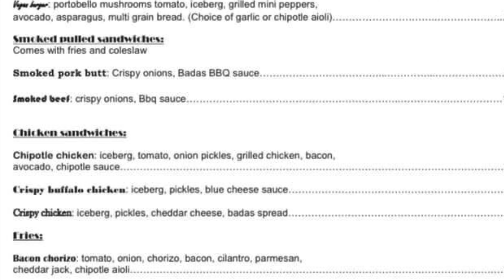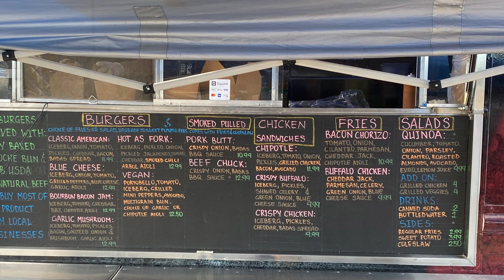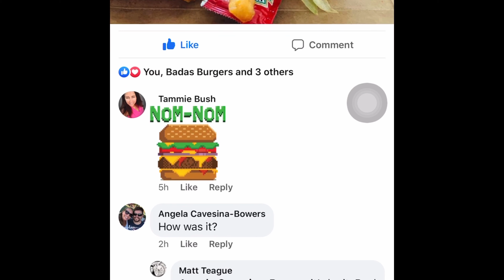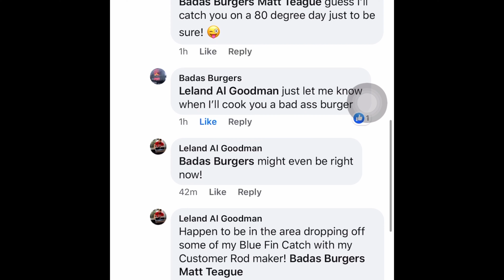Restaurant Reviews , Ideas and Inspirations (Ep 2) Badas Burgers!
Checking out The Badas Burgers Food Truck in Santee, California on the fly! Just happen to be driving by when a buddy suggested the spot!